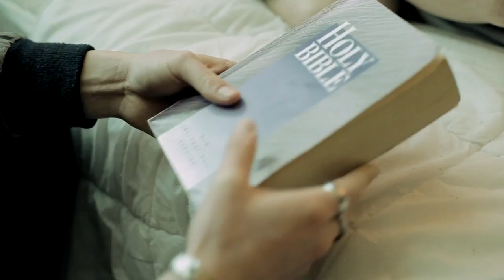Showreel Scene | Acting Showreels Melbourne | Lester Ellis Jnr & Tracey Oakford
ACTING SHOWREELS MELBOURNE | Melbourne's Premier Showreel Producers

*Acting Showreels Melbourne & Screen Acting Melbourne are subsidiaries of ADVENTURES IN GENRE | Digital Media Production Studio.